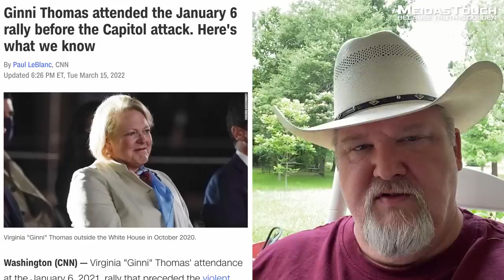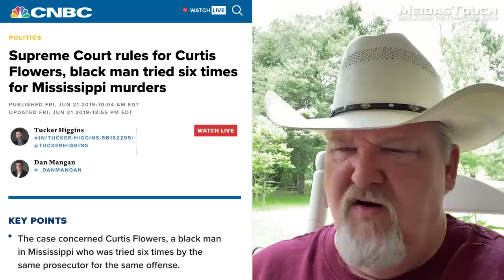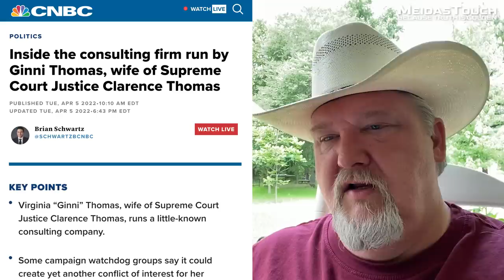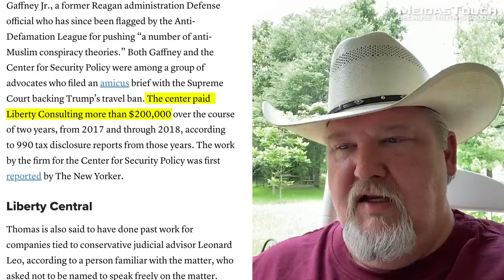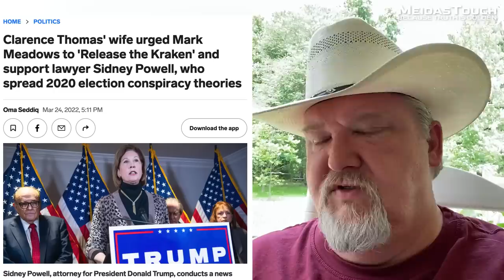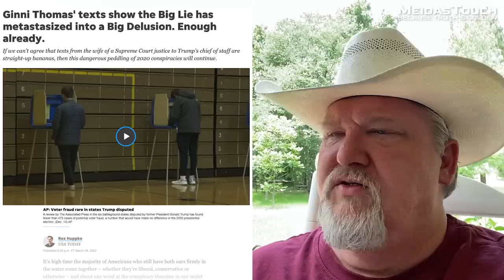Texas Paul REACTS to New Bombshell Ginni Thomas Scandal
The Ginni Thomas plot to overthrow the United States government is so much deeper than most people realize. Texas Paul reacts to the latest bombshell developments surrounding Ginni and Justice Thomas and lays out the case as to why Clarence Thomas must be impeached to save our Republic.